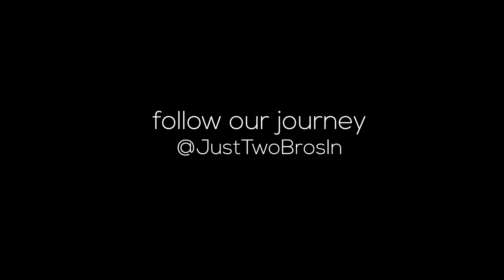New Channel Intro - Changes Are Coming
Follow our adventures around the world but now + mommy and daddy.

About this video:
We've been traveling as a family since our oldest son Parker was 6 months and we haven't stopped since. Since we started a travel page it's been just about the two bros, hence the name JustTwoBrosIn, however we're changing things around to show you more of us as a family vs just the two bros. We have some awesome trips to show you so we hope you follow us and check back often for new content.